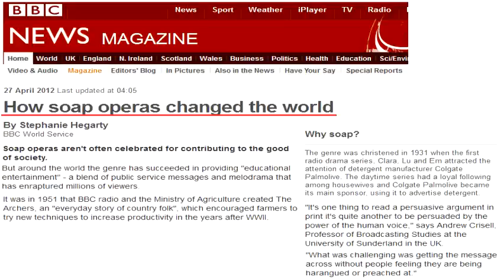How Soap Operas Changed the World - Alan Watt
Soap Operas and Propaganda = Behaviour Modification